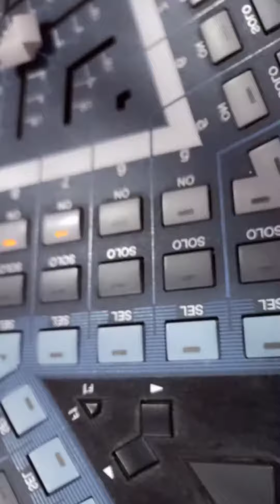Holi song instrumental